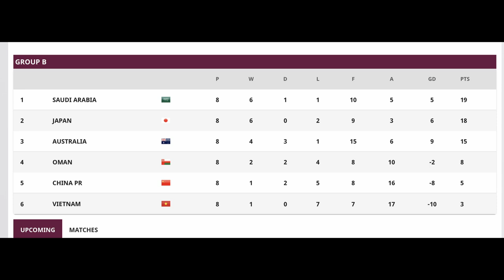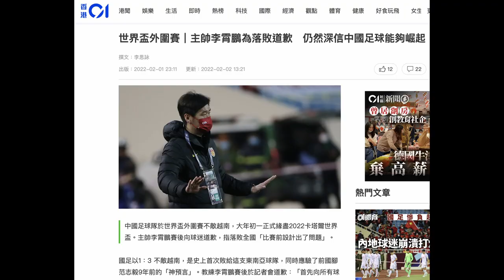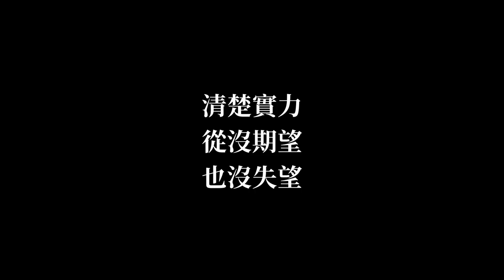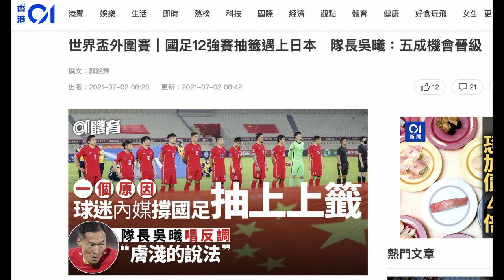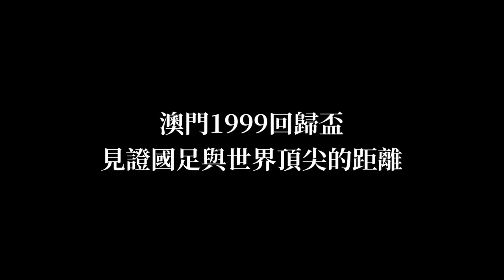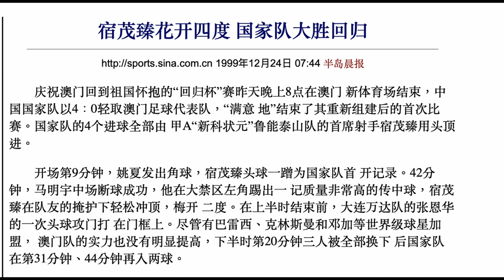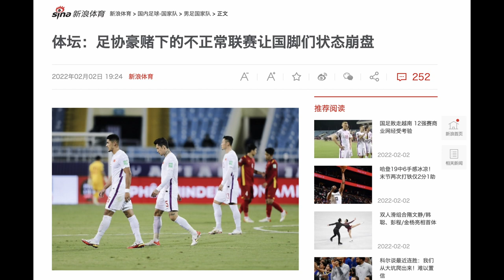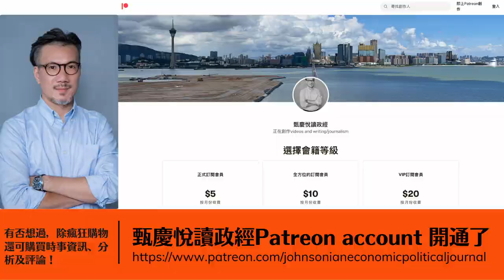中國足球代表隊輸越南，世界盃又夢碎，為何中國足球扶不起？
虎年初一，中國足球代表隊在2022卡塔爾世界盃亞洲區外圍賽12強賽事中，作客1：3敗在越南腳下，進軍決賽周正式夢碎，内地網民大肆批評，全國震怒，為何國足每況愈下，為何中國足球扶不起？其實，一切都有原有因，輸越南不是爆冷，國足越打越差是必然結果，原因在哪？今期和大家分析，還有澳門與國足的彩蛋送！